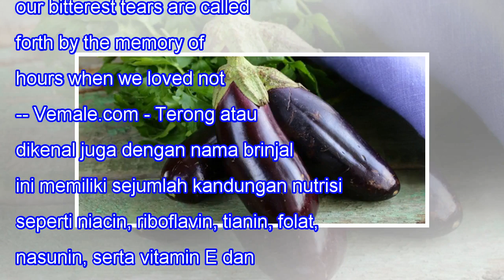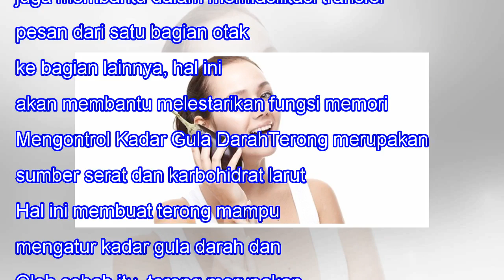Ini Dia 3 Alasan Kenapa Kita Harus Mengonsumsi Terong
Ini Dia 3 Alasan Kenapa Kita Harus Mengonsumsi Terong When we lose one we love, our bitterest tears are called forth by the memory of hours when we loved not enough. -- Vemale.com - Terong atau dikenal juga dengan nama brinjal ini memiliki sejumlah kandungan nutrisi seperti niacin, riboflavin, tiani...